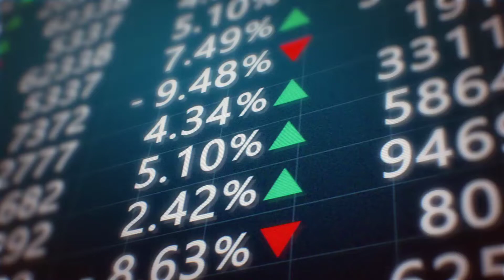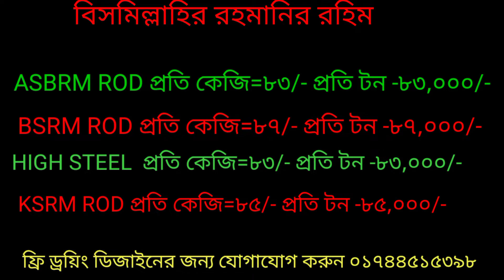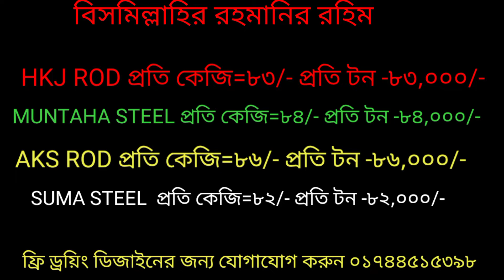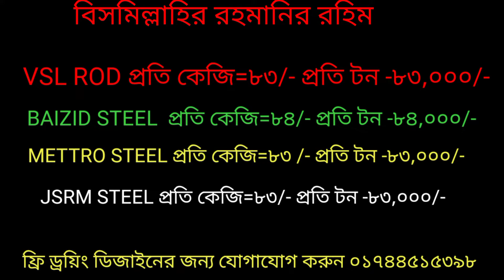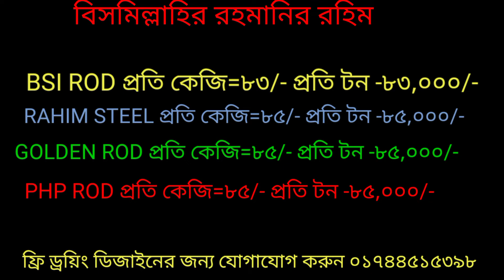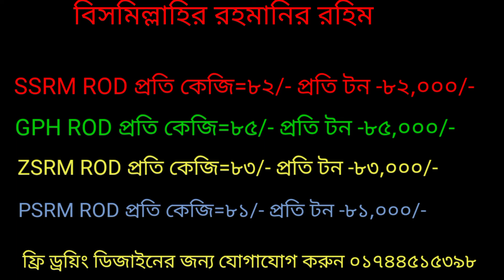শনিবার 32 Company Rod price Bangladesh।।আজকের রডের দাম।। সকল ধরনের রডের দাম ।।সিমেন্ট। রড বাজার